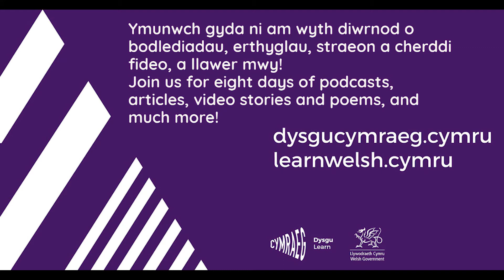Amdani – Gŵyl Ddarllen Dysgu Cymraeg / Learn Welsh Festival of Reading